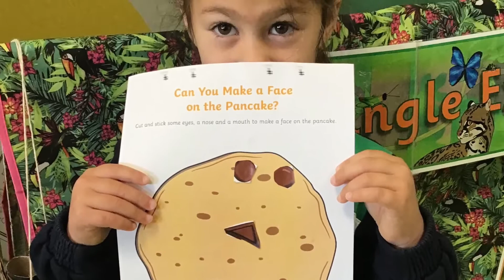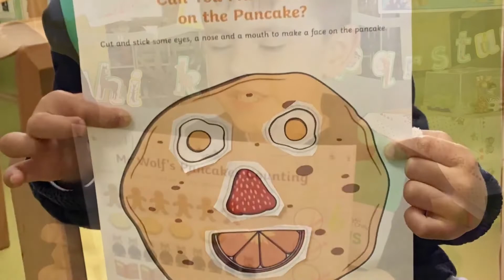Pancake Day 2022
This week our children engaged in various activities across the curriculum to celebrate Pancake Day!
Here is a snapshot from the classroom during Tuesday morning.

Esta semana nuestros alumnos han disfrutado de diferentes actividades curriculares para celebrar Pancake Day!
¡Aquí tenéis una muestra de lo que hicieron en clase este martes!